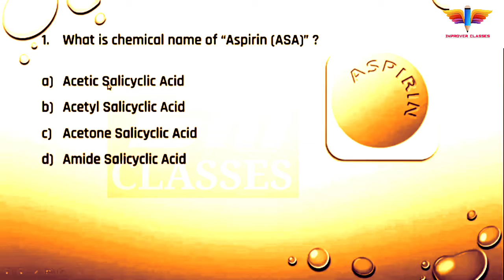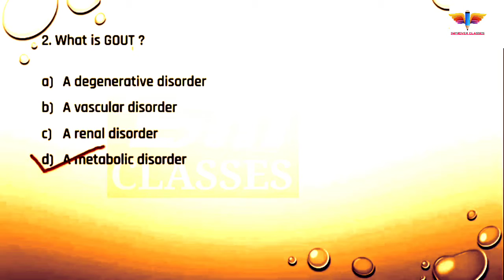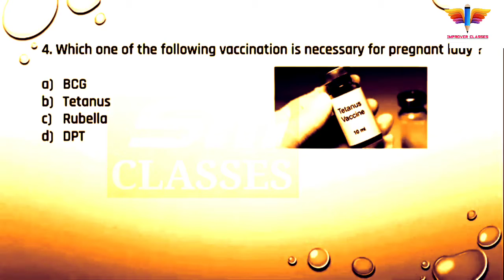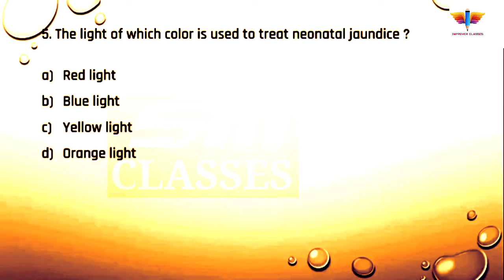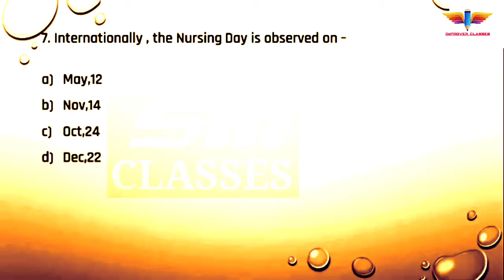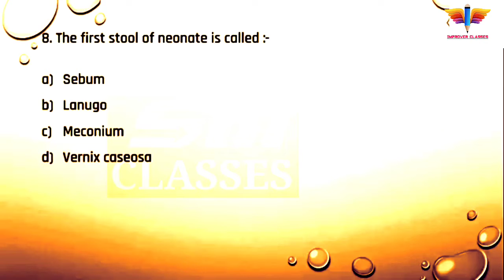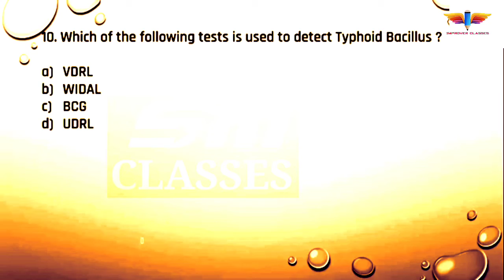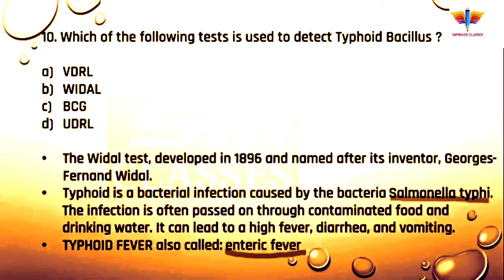BHU BSC NURSING ENTRANCE EXAM 2020_ Previous years Most important question of Nursing Paper